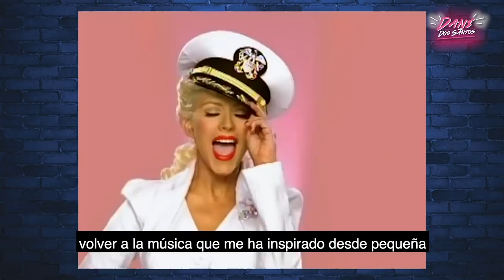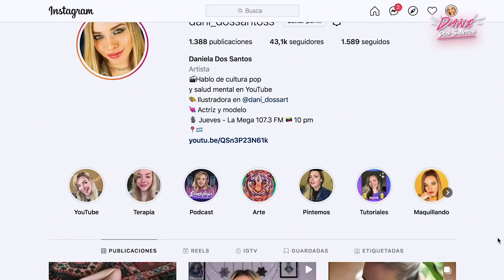LA HISTORIA DE CHRISTINA AGUILERA - La rebeldía de X-TINA (parte2)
Después de su gran debut y 3 discos exitosos, Christina aguilera, mi reflejo y my kind of christmas, Christina despide a su manager y toma el control de su carrera llevando la sensualidad, la rebeldía y el empoderamiento como bandera. Nace Xtina y se consagra como artista. En este video hablamos de su carrera desde STRIPPED en adelante, sus matrimonios, enemistades y vida actual.

🔥 No te pierdas del GOCAMP un curso en donde no solo aprenderás a utilizar herramientas digitales para poner en marcha tus proyectos en redes sociales, si no que también aprenderás de estrategia digital,cómo hacer un podcast y hasta empezar en youtube. ¡NO TE LO PIERDAS!

Diles que vas de mi parte para conseguir el precio de preventa ❤️ entra a
para más información --- ☝️ Y si llegaste tarde a este mensaje puedes seguir a @popinteractivo en instagram para quedar atento a la próxima fecha 😁

Todas estas cosas ayudan a que este canal crezca 💕:) Gracias!